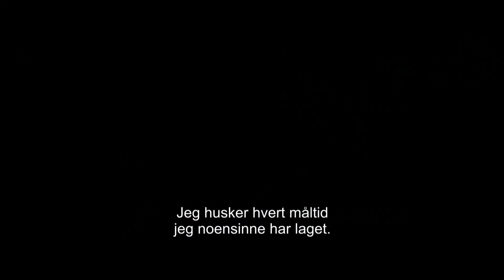Pig | Official trailer | NFkino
"Pig" er en mørk og dyster spenningsfilm hvor man aldri forutser hva som vil skje.

Langt inne i Oregons dype skoger bor einstøingen Rob sammen med grisen Apple. Apple er unikt begavet når det kommer til å snuse frem trøfler, og det er nettopp som trøffeljeger Rob tjener til livets opphold. Når to inntrengere en natt overfaller Rob og stikker av med Apple, har han kun én tanke i hodet - å få henne tilbake. Dette premisset høres kanskje ut som en klassisk hevnfilm, men Michael Sarnoskis regidebut er noe langt mer originalt enn som så. Rob er nemlig en tidligere mesterkokk, og jakten på Apple utvikler seg raskt til en reise gjennom Portlands restaurantverden, hvor han må konfrontere sin egen fortid og sine egne livsvalg.